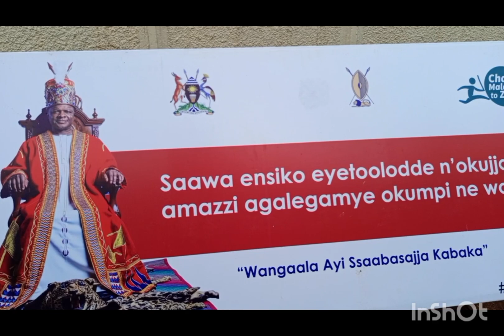Abantu ba Kabaka okuva mu ssaza ly'e Mawogola ne Ssingo bakiise embuga e Bulange Mmengo mu Luwalo.